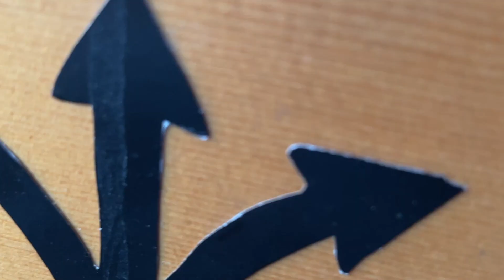The Lennings - Secondhand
Calling all lonely souls in hiding
All those who've seen it all and slide away
I'm at a loss and could use confiding
Can I know the handshake?

I'm speaking in silence and seeking out
Wallflowers picked and hung to dry
Promising not to make you think aloud
Or look you in the eye

We'll send it all out to sea
And watch the tired bones getting picked clean
And ironically eye the clock
As if a thing we say can stop
A second hand from ticking
A second hand from taking

I'm weeding out every other thought in here
It's seeping out either way and I'm out here

Shedding the cone of shame and I'm
Making my own medicine
Reading the teas and chasing lifelines down
Tracing where I've been